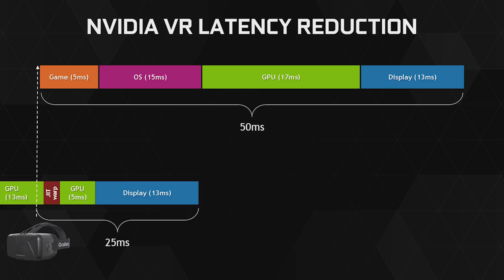What is VR Presence?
There's a chance you might have heard the term "VR presence" before, but what is it exactly? I'm going to break it down for you and explain what VR is like in this video.